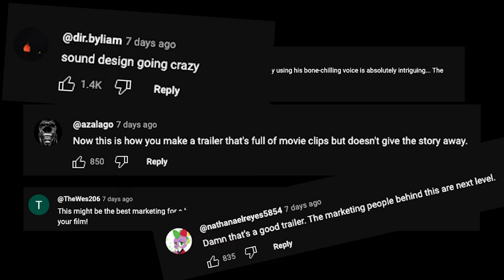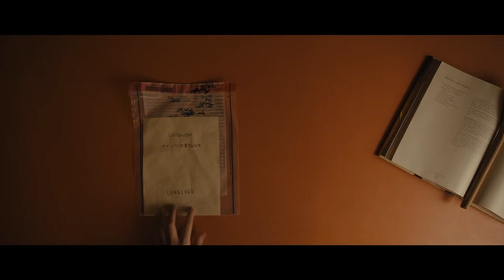The Scariest Movie Trailer I've Ever Seen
This is undoubtedly the best horror movie trailer I've ever seen! The eerie and cryptic nature of the promotions only heightens the anticipation, making the wait for the movie release all the more terrifying!